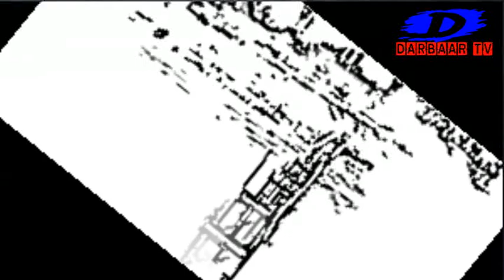బ్రిడ్జిని మాయం చేసిన దొంగలు l వింత దొంగలు l క్రైమ్ న్యూస్ l Darbaartv i Bridge missing in Bihar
Bridge missing in Bihar state